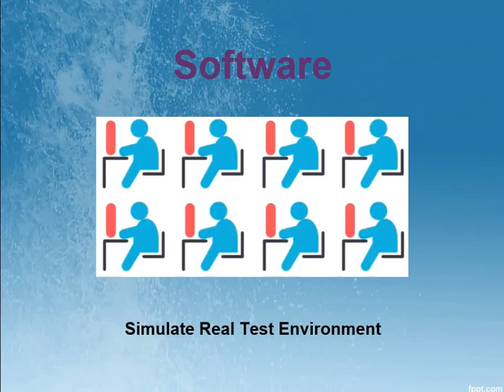C2040-408 IBM Notes and Domino 9.0 Social Edition Application Development Update Exam Overview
Extension Library Controls

Work with the Dialog controls

Work with the Mobile controls

Work with the Application Layout controls

Work with the Navigator controls

Work with the Data View controls

Work with the Pager controls

Work with Form Table Control

Work with Name Picker Control

Work with Value Picker Control

Work with Dynamic Content Control

Work with Pager Save State Control

Work with Dynamic View Control

Work with Dojo Name Text Box Control

Work with Dojo List Text Box Control

Work with Server-side JavaScript @Functions
IBM Domino Designer and XPages

Set the ID for partial execution mode on the event panel

Use the specialized Pickers to enter/select a custom control property when adding a custom control to a page

Get help directly in the source pane in the XPages editor

Use source control for application management

Edit faces-config from the XPages Perspective

Use the hyperlink functionality in the XPages Source Editor to access resources

Explain the image types supported for images resources (PNG support new in )

Configure settings using the XPage Properties Editor

Close an application from the Applications Navigator

Use Display Abbreviated Dates for a Dates Column in the Notes client

Find applications not in the working set

Navigate to a custom control from the source pane

Set up a palette profile

Configure server-based application accessed from the IBM Notes client to run directly on the IBM Domino server

Use the spell checker in the CKEditor in XPages
Debugging

Debug compressed JavaScript files or Dojo files

Debug client-side JavaScript (using uncompressed files)

Use server-side JavaScript debugger
Programming

Access IBM Domino data using the Domino Data Service REST API

Understand and use the SendMail Simple Action

Use the NotesCalendar APIs to create/edit calendar entries

Identify application runtime environments: web-browser plug-in, IBM Notes client, and web browser

Configure JAR design elements"